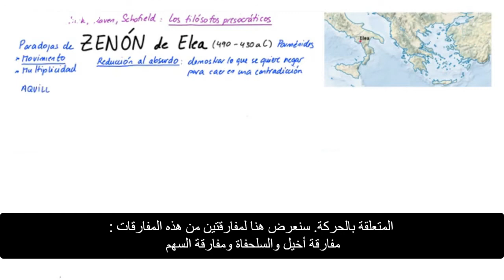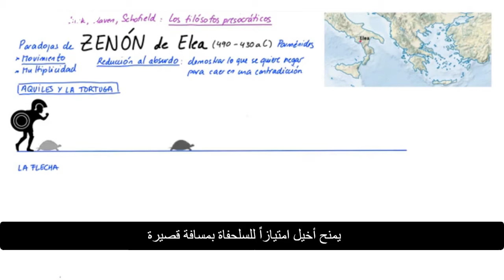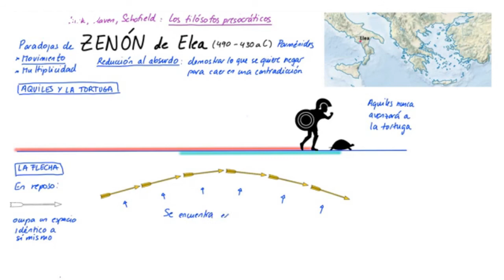مفارقات زينون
زينون: برهان الخلف